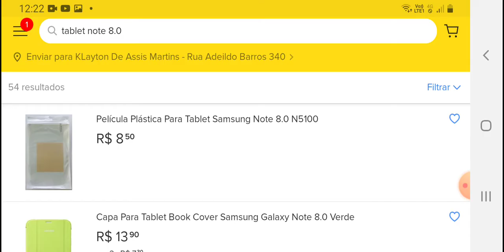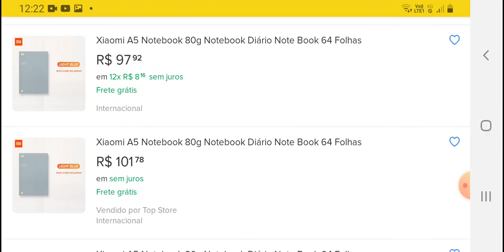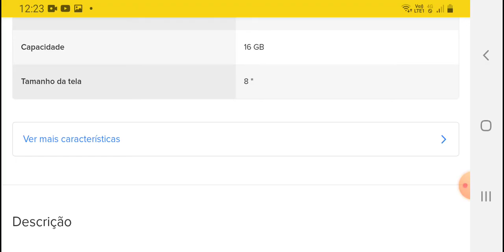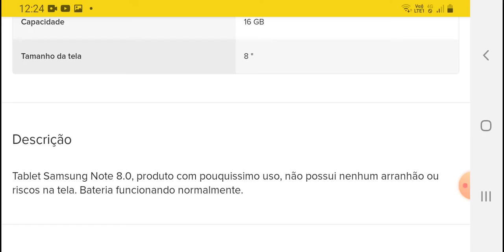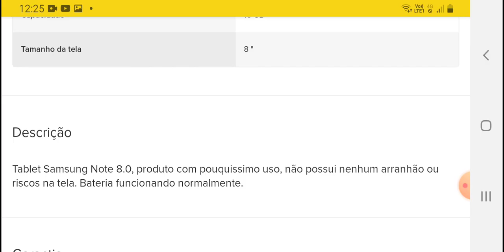Tablet com S-PEN bom para desenhista sem grana ou liso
É pobre? tá sem grana até para o Picolé mas quer ser desenhista ou animador? se liga na dica Tablet com Spen por menos de 400 conto no ML

link